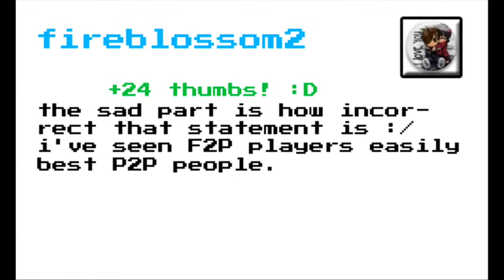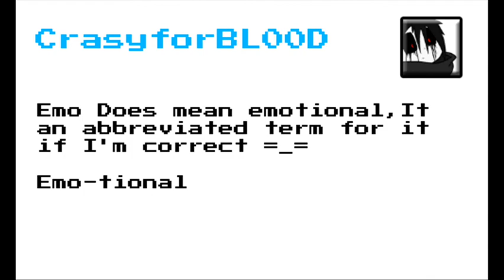Comment Adventure #5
Short one this time.